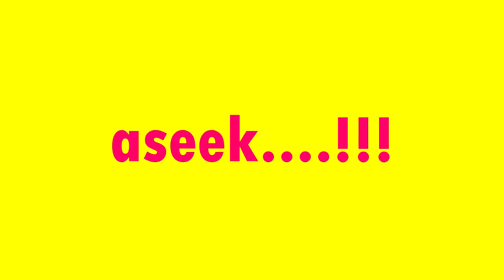ini Medley Paling MANTAP! - Amir Masdi x Sharul Kamal - Medley AJL 34 - FULL PART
sharulkamal ((( DONASI BTC : 1BSH1HWSPnjhYTSVsCdPTyMxXHs5MhV2wS )))